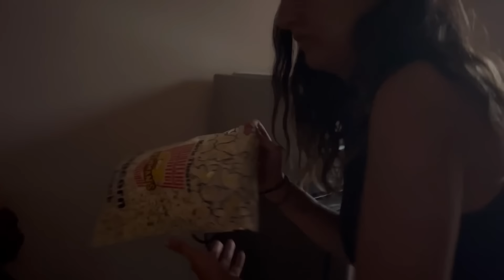Our journey to a rural village!